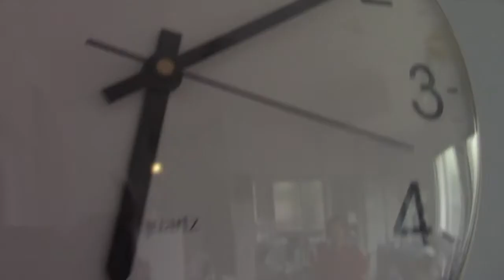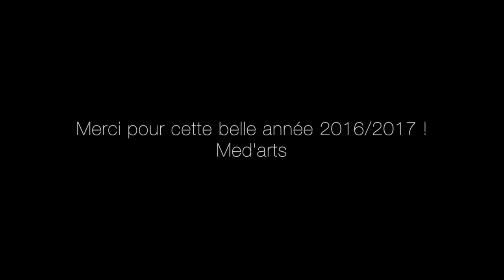DEVINEZ VOUS ? MAKING OF | MED'ARTS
Making Of de la Création Contemporaine "DEVINEZ VOUS", Le 31 Mars 2017 à l'Espace Magnan, Nice.